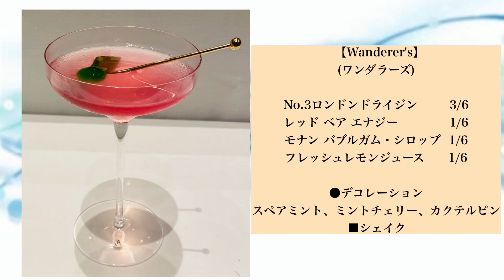Entry No.14 Wanderer's 河上 拓弥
クリエイションカップ
PBO が主催する、創作力、発想力、表現力、技術力、味覚を総合評価する、 創作カクテルコンペティション。
■ 応募資格について
・PBO メンバーで、プロフェッショナル・バーテンダー認定証の有無、経験年数等は問わない。
■ 創作カクテル
・ 味 覚 審 査 は 、 味 全 体 の 調 和 、 味 覚 か ら み る ネ ー ミン グ と 創 作 意 図 を 感 じ 取 れ る か 、 ガ ー ニ ッ シュ や 色 彩 は 適 切 か 、 普 及 性 ・ 将 来 性 など を 審 査 しま す。
・ 技 術 審 査 は 、 身 だ し な み を 含 め 、 セ ッ ティン グ の 手 際 、 使 用 器 具 の 技 術 、 全 体 の 流 れ 、 レ シ ピ 通 り 調 合 したか等々を審査します。
・ 調 合 方 法 は 自 由 で す。
・使用主材料は、サポートメンバー全社の取扱商品が対象となります。 ・調合手順(副材料から先に調合する、主材料が先など)、技術スタイル(メジャーカップを使用する、しない、
ボトルのキャップを拭く、 拭かないなど) は、 規 定マニュアルはありませんので自由です。 ・演台上で競技をする時間は、ショート・カクテル、ロング・カクテル共に4分です。 ・調合する杯数は、5 杯分です。
■ 賞について
・Gold Prize 1 名(賞状・トロフィー・バッチ・副賞) ・Silver Prize 2 名(賞状・バッチ・副賞) ・Bronze Prize 3 名(賞状・バッチ・副賞)

サポートメンバー各社様
⚫︎アサヒビール株式会社 ⚫︎株式会社ウィスク・イー ⚫︎MHDモエヘネシー ディアジオ株式会社 ⚫︎株式会社オリッジ ●CAMPARI JAPAN株式会社⚫︎木下インターナショナル株式会社 ⚫︎キリンビール株式会社 ●株式会社K.S.P⚫︎国分グループ本社株式会社 ⚫︎株式会社コートーコーポレーション ⚫︎株式会社サクラオブルワリーアンドディスティラリー ⚫︎サントリー株式会社 ⚫︎三陽物産株式会社 ⚫︎三和酒類株式会社 ⚫︎ジャパンインサイト株式会社 ⚫︎株式会社ジャパンインポートシステム ⚫︎株式会社庄司酒店 ⚫︎Sudo Work 合同会社⚫︎ディアジオジャパン株式会社 ⚫︎株式会社都光 ⚫︎ドーバー洋酒貿易株式会社 ⚫︎株式会社ナランハ ⚫︎日仏貿易株式会社 ⚫︎バカルディジャパン株式会社 ●ブラウンフォーマンジャパン株式会社⚫︎ペルノ・リカール・ジャパン株式会社 ⚫︎ミリオン商事株式会社 ⚫︎株式会社武蔵屋 ⚫︎株式会社ユニオンフード ⚫︎ユニオンリカーズ株式会社 ⚫︎横山興業株式会社 ⚫︎リードオフジャパン株式会社 ⚫︎レミーコアントロージャパン株式会社 ⚫︎株式会社若林洋食器店
(50音順}